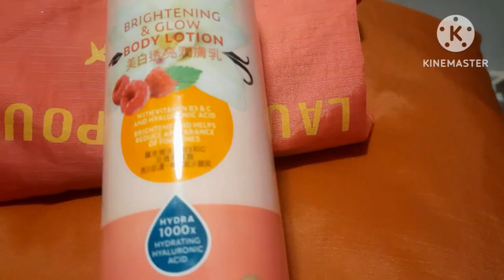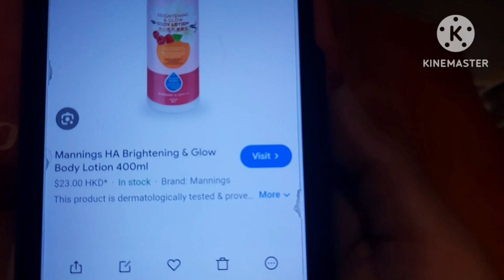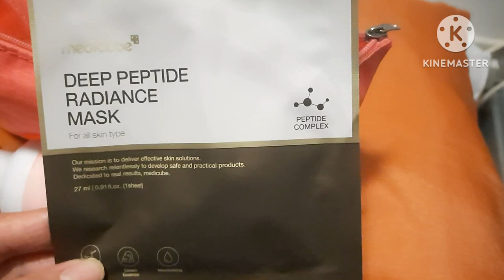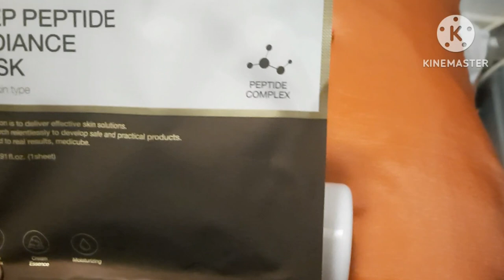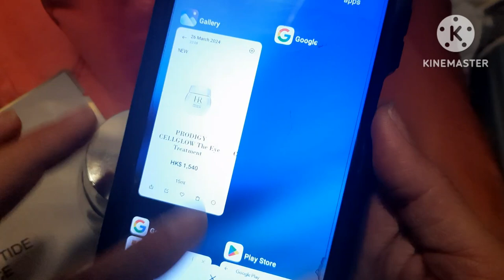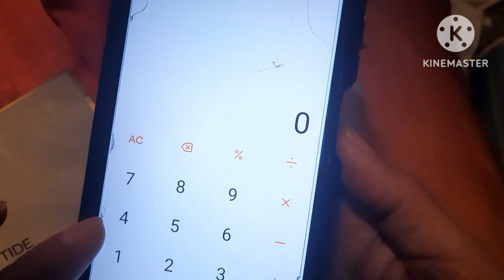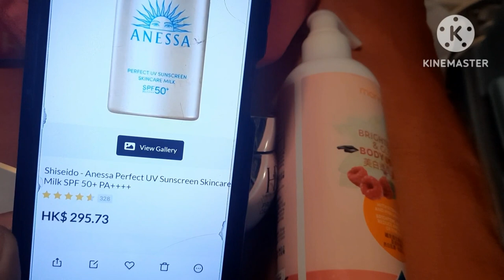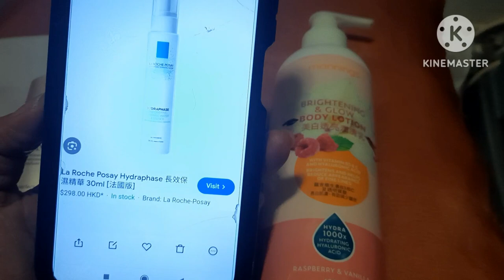Unboxing From My Sister...Let's Found Out...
Unboxing From My Sister...Let's Found Out..Thank you sis for this wonderful things